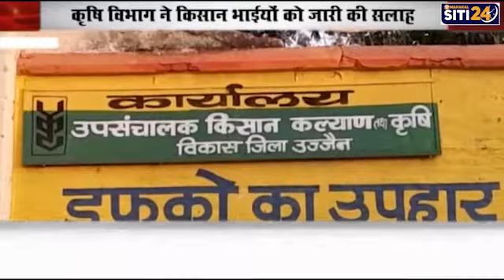सोयाबीन फसल में इल्ली लगने से बचाव को लेकर कृषि विभाग ने जारी की सलाह | Ujjain | Siti24ujjain